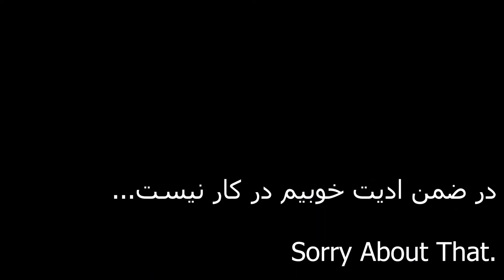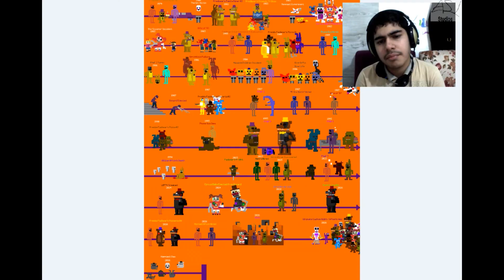داستان کامل فنف! تاریخچه (تایم لاین) "پنج شب در کنار فردی".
پ.ن : این ویدیو قدیمیه

Tell me what do you think in the Comments!